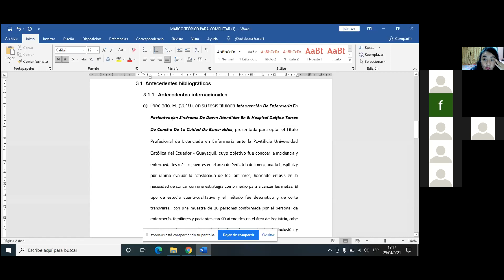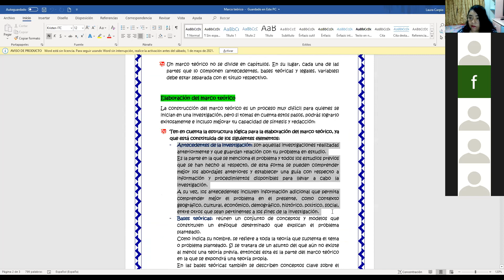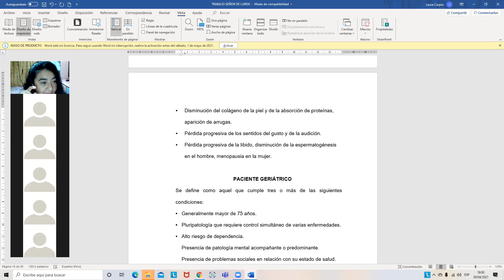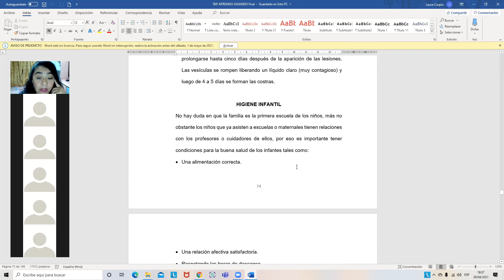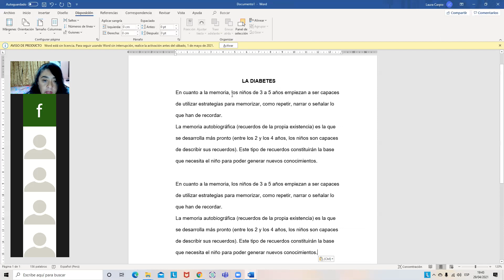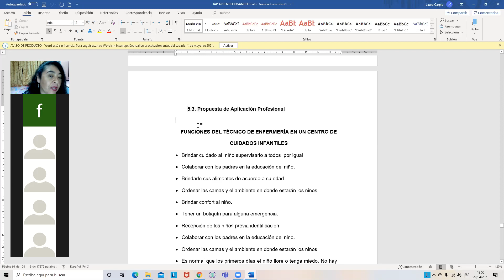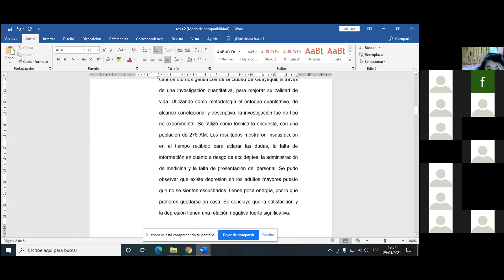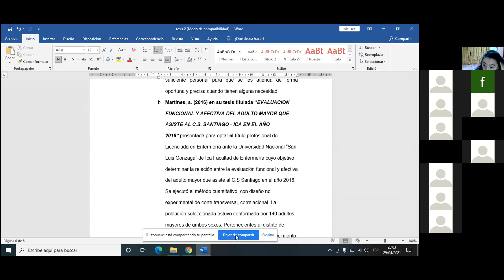ENFERMERÍA IV 8